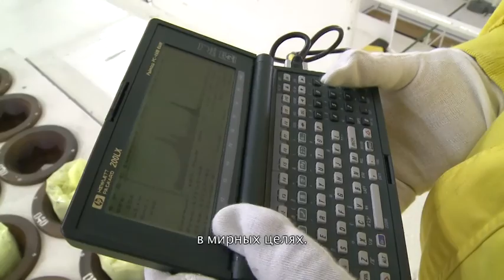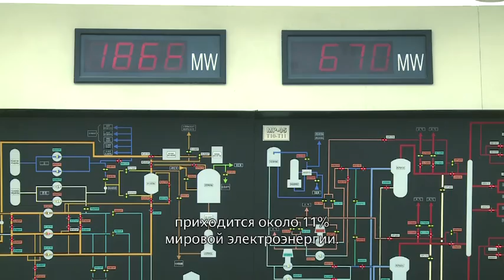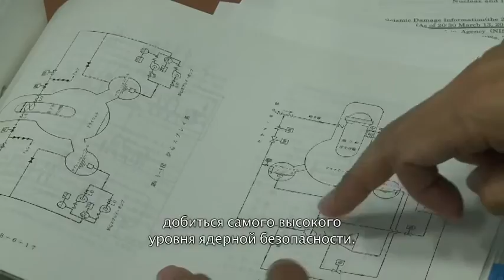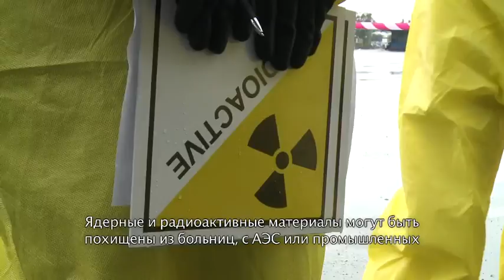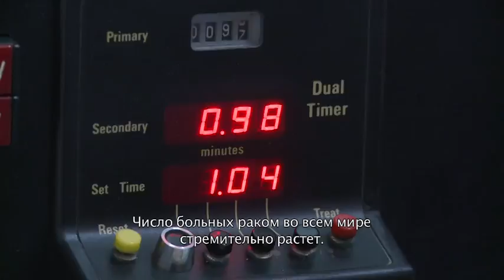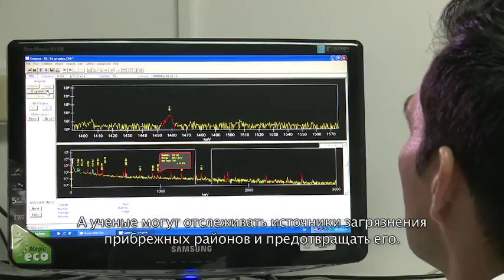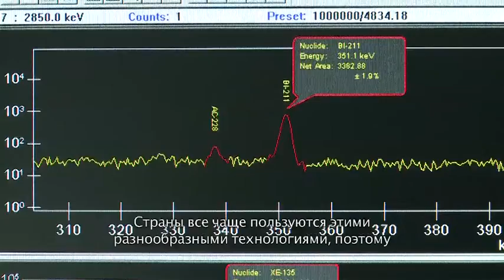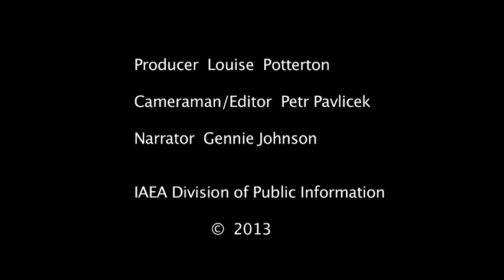МАГАТЭ в объективе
Результаты работы МАГАТЭ можно увидеть в самых разных местах: от футбольного стадиона в Европе до горных районов Южной Америки, от крестьянского хозяйства в глубине Африки до онкологической больницы в Азии. МАГАТЭ, центральные учреждения которого находятся в Вене, Австрия, содействует мирному, безопасному и надежному использованию ядерной науки и технологий.